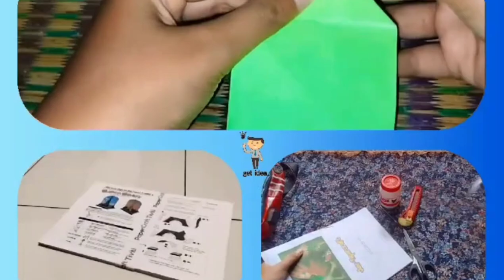YouTube Rewind 2021 ⏪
Mengenang Konten Saya Setahun Terakhir

TIMESTAMPS:
00:00 Greeting,Welcome 2022
00:26 My Opening
00:37 Pet Videos
00:50 Content Drawing & Parody
01:15 Traveling
02:03 Video Reaction
02:44 Stop Motion
02:56 Paper Art / Papercraft
03:52 Gaming
04:51 Hobbies
05:52 Editing
06:03 Closing